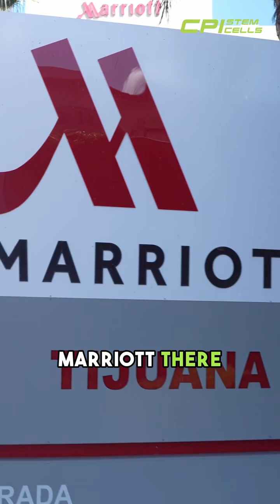The Future of Healing Is Happening Now – At CPI Stem Cells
Welcome to @cpistemcells —a world-class stem cell treatment clinic in Tijuana, Mexico where we’re changing lives with cutting-edge regenerative medicine and unmatched care!

We lead the world in hypoxic mesenchymal stem cell technology and we want you to experience the healing power of stem cell therapy for yourself!

From the moment you land in San Diego to the day you head home, @cpistemcells delivers world-class healing in a warm, family-style environment—with powerful therapies like hyperbaric oxygen, NAD+, PEMF, and more to prime your body for lasting results!

If you are interested in learning more about how stem cells can help you, please

🧬 CPI Is The Official Stem Cell Therapy Provider of The UFC